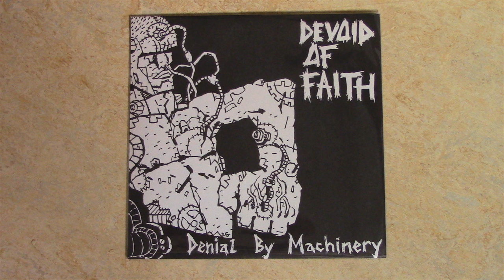Devoid By Faith - Denial By Machinery [Full Album]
Tracklist:

Denial By Machinery 0:00
Compliance 1:31
Three Fold Law 3:09
Sharm Fin Shop 5:02
Middletown 7:09